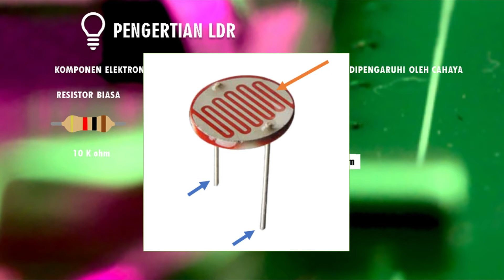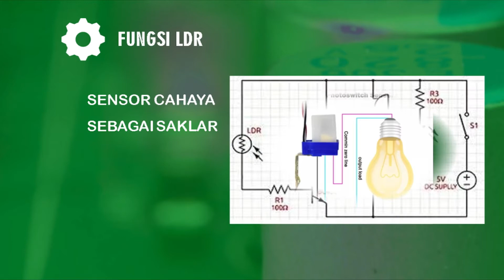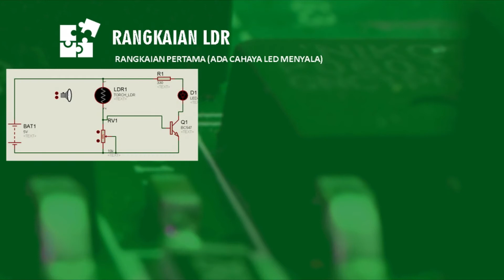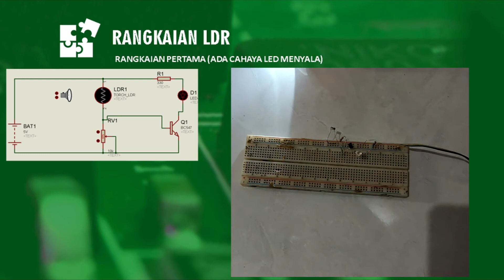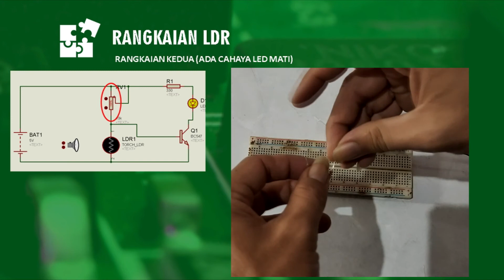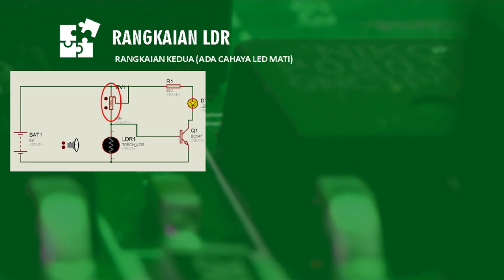CARA KERJA LDR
Video ini membahas cara kerja LDR (light Dependent Resistor, LDR juga disebut sensor cahaya (peka cahaya) resistansinya dipengaruhi intensitas cahaya yang diterima oleh LDR. LDR banyak dipergunakan untuk sensor lampu otomatis, sebagai sensor peka cahaya, sebagai alarm dan lain-lain